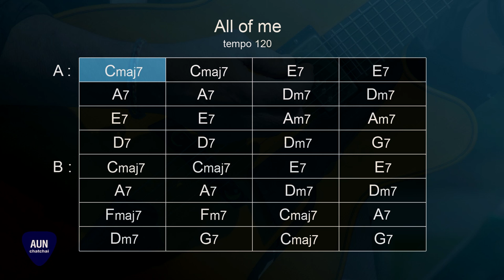All Of Me - Backing Track Tempo 120 (Aun Chatchai)